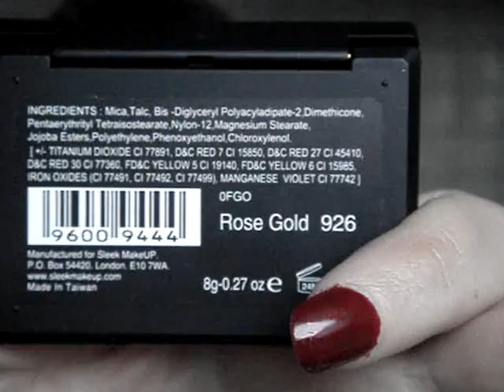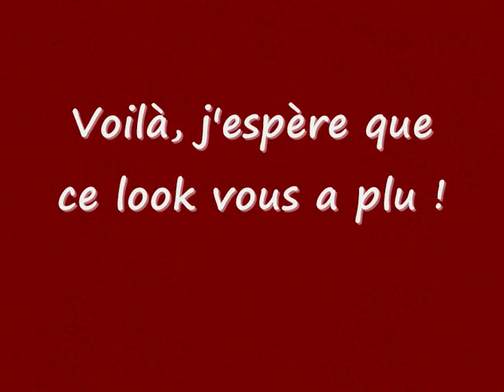A golden look for the new year !